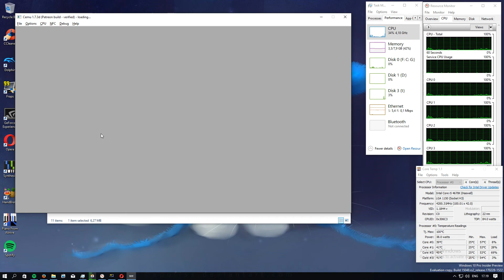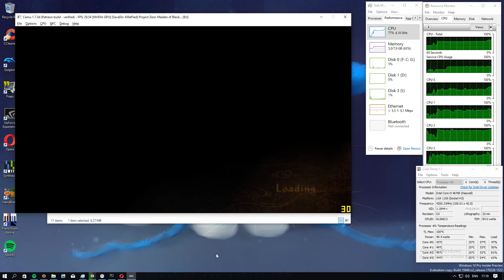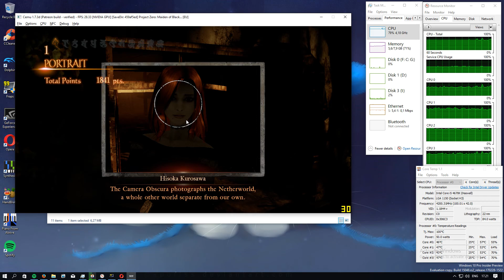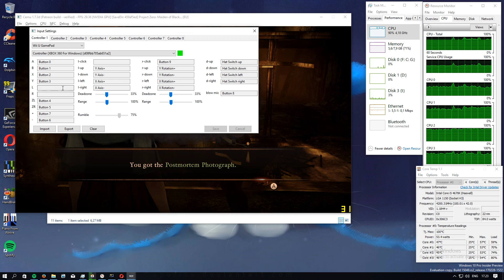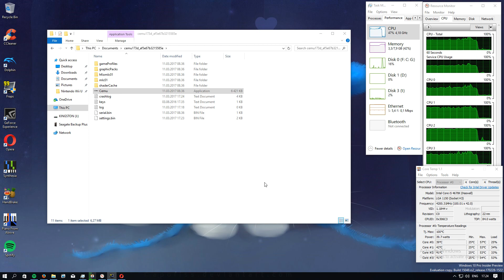Project Zero / Fatal Frame 5 - WiiU - Cemu 1.7.3d Patreon Build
8 GB Ram